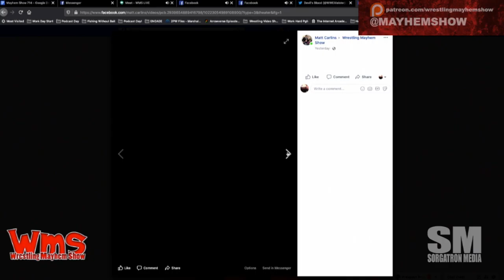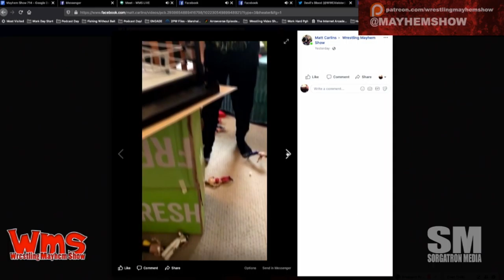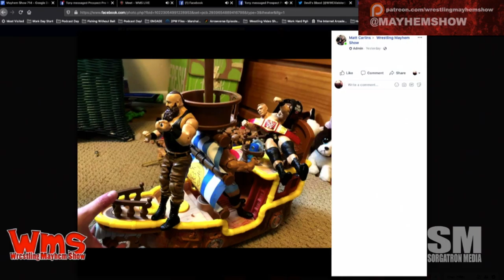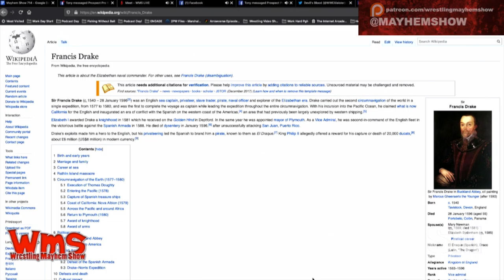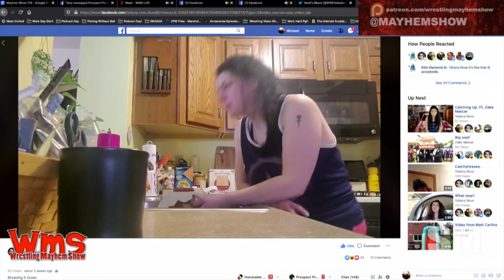Wrestling Mayhem Show 714: Pirates!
Tatiana Rose joins the show to hang out and talk pro wrestling, including:

    We talk about the FUN of Money in the Bank

    We cover the influence the PPV had on a child's creative wrestling endeavors at Mason Mania

    Tatiana Rose tells us some don'ts for championship belt cleaning, as well as her swashbuckling heritage

    Big Question: Who's your favorite mom in pro wrestling?

    We talk about Becky Lynch becoming a mother on WWE RAW

    We discuss last week's homework: Goldust vs Randy Orton from WWE RAW 2013

    HOMEWORK ASSIGNMENT: Ric Flair & Arn Anderson vs The Hollywood Blondes (WCW Clash Of The Champions 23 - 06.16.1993)  Watch FREE on WWE.com!

Follow our stable on Twitter:  Tatiana Rose (@Tatiana___Rose), Mainstream Matt (@mainstreammat), Sorg (@Sorgatron),  and Mad Mike (@MadMike4883)